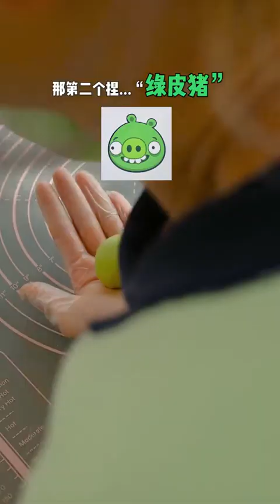我給兒子做了壹鍋超可愛的綠皮卡通青團，還從豬肉開始自制的蛋黃脆肉松餡，好吃爆了！但卻被他嫌棄了！說太幼稚了？！現在怎麽辦？在線等